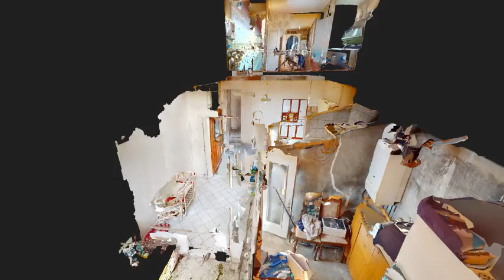VENDUE - Maison Romainville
Maison à Romainville de 63m2 avec un jardin d'environ 140m2 et deux petites vérandas de chaque côté de la maison.